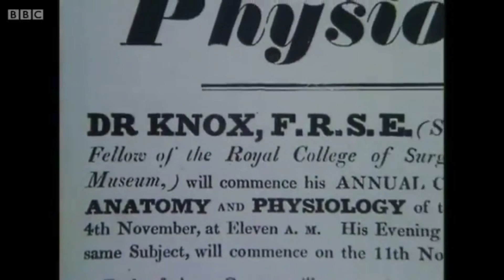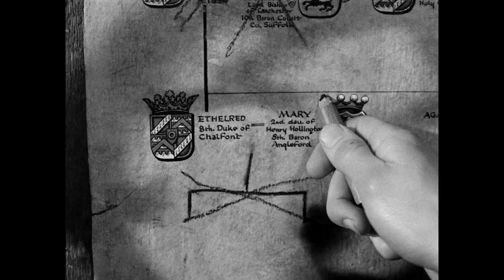Corpses and... Comedy? Burke and Hare [2010] Review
Do you like discovering the next cult classics? Do you like over-analysing concept albums? Do you like people who talk about films they think are OK but obnoxiously waste their time saying "but it would be better if"?

Enchanted Essays posts new videos about books, films and more every Friday. I alternate between reviews and video essays weekly. I try to introduce people to obscure movies and TV shows, and look at familiar films from a perspective you may not have seen before. I struggle to stick to a niche, but I'm planning multiple videos analysing James Bond films, Disney films, concept albums and adaptations.

Do you like my logo graphics? I made all of my title cards, logo and graphics in Canva, a free site where you can create all sorts of designs for businesses, social media and more. I'm a something of a Zillenial technophobe, so you know it must be easy to use!

Want to further your YouTube channel? Want new ideas for content? Then I highly recommend VidIQ. They provide statistical information that lets you optimise your SEO so that you can get your videos noticed. Whilst they have paid plans, I honestly think that there are more than enough features on their free version.

Want to use free photo editing tools, become a brand ambassador and more? Then you can sign up to Social Book for free!